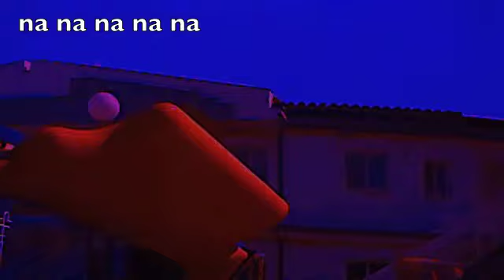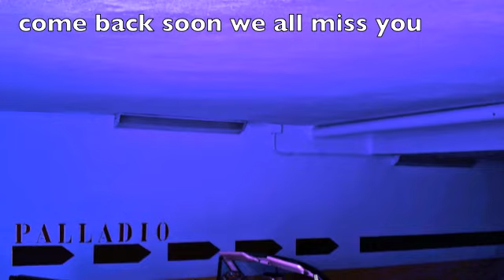roll em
entertainment people fun